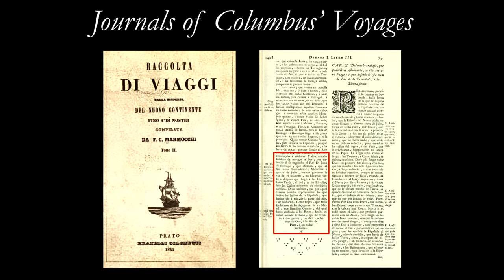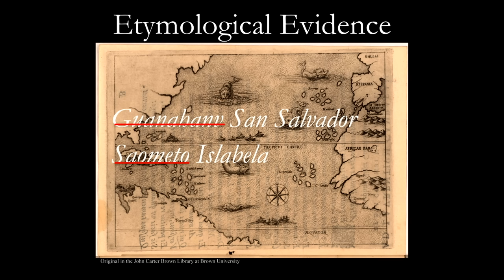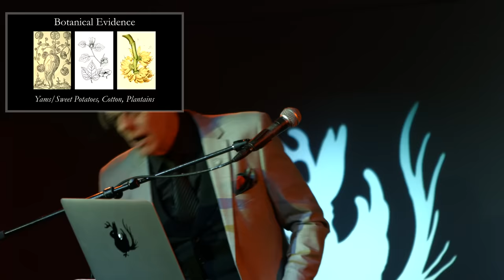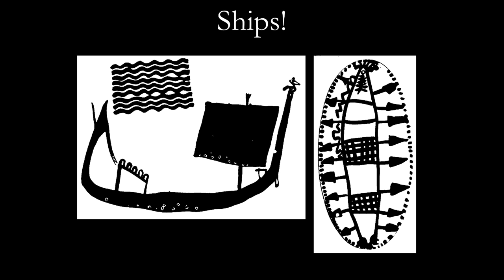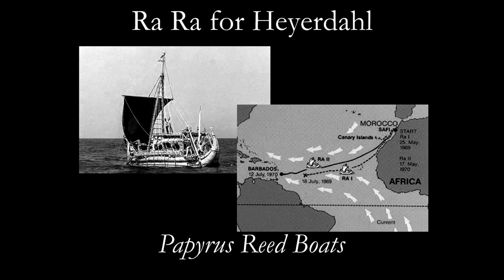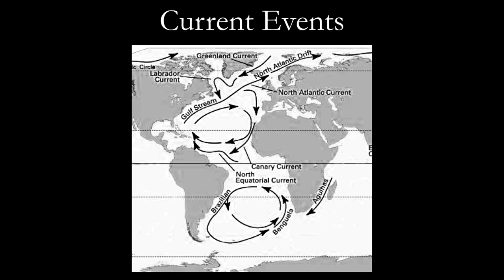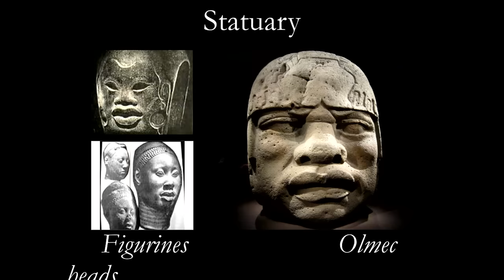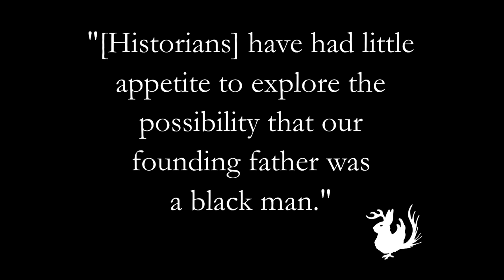Black Before Columbus Came: The African Discovery of America | Odd Salon DISCOVERY 5/7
From rhinoplasty to cataract replacement, the Hindu vedic text Sushruta Samhita documents the discovery of advanced surgical techniques centuries before they found their way into the operating theaters of western Europe.

Dan Von Hoyel ~ Black Before Columbus Came: The African Discovery of America

Odd Salon DISCOVERY: Six stories of rigorous inquiry and accidental revelations, seeking the unfamiliar and encountering the unknown, and uncovering the uncharted.

Recorded Tuesday, April 9th 2019 at Public Works, San Francisco, CA

Curated by Seth Rosenblatt
Edit, Camera, Post production: John Adams
Sound:  Steen